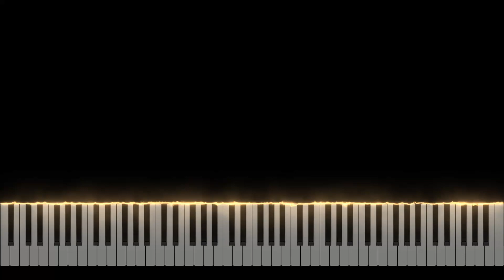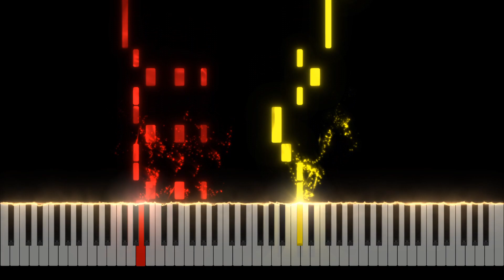Linkin Park - Numb Chester Tribute Piano Tutorial [Nivek.Piano]